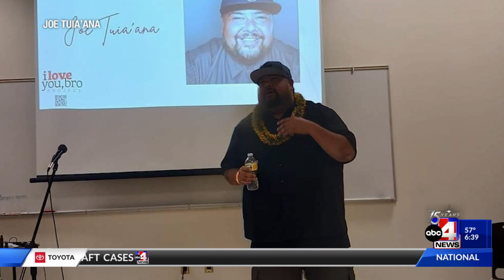Good4Utah: I Love You, Bro Project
One moment - saving the life of a man about to jump from an overpass to oncoming highway traffic below - created a friendship that will last a lifetime. It also sparked the I Love You, Bro project, dedicated to suicide prevention and mental health stigma for men.